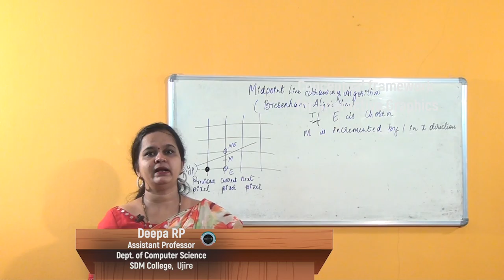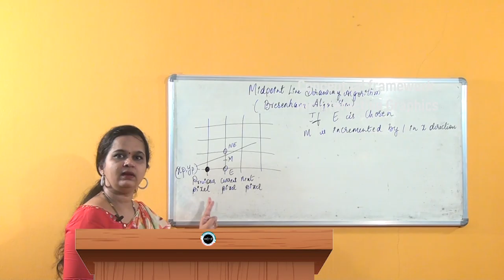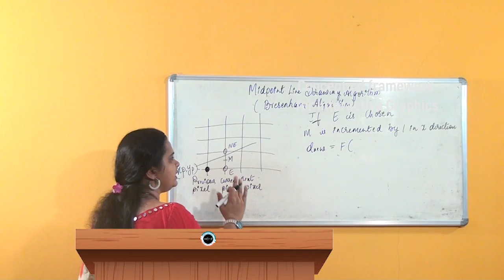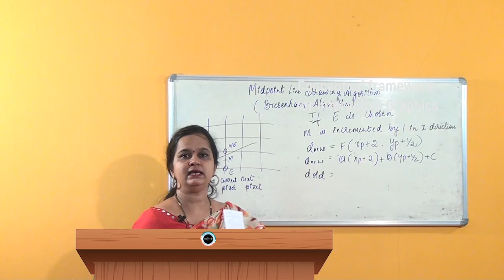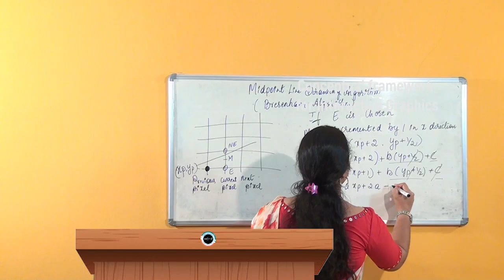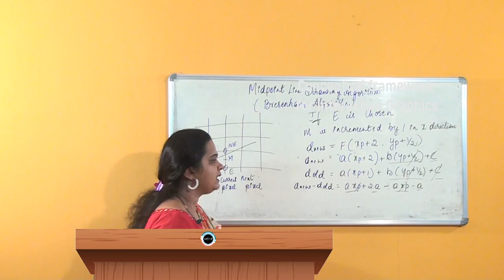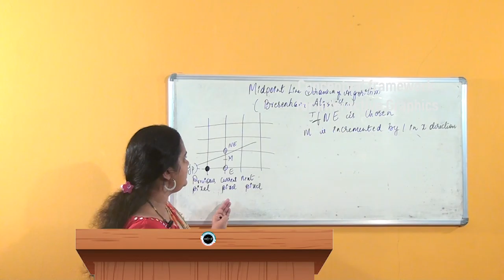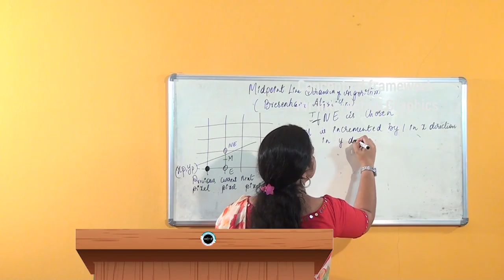SDM E-Learning: Midpoint line drawing algorithm Part-3 (Deepa RP)